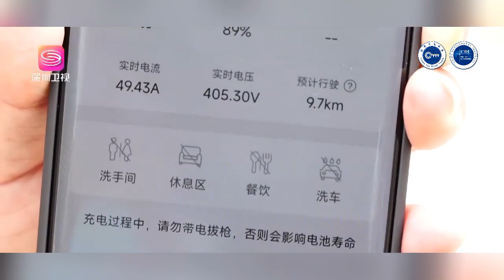深圳发布“超充之城”建设“路线图” 打造世界一流“超充之城”